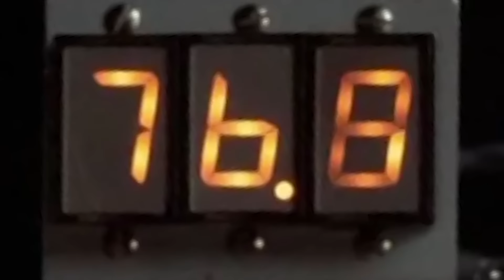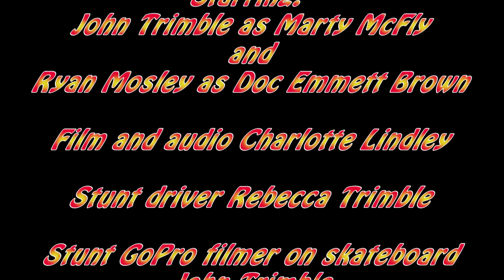Back to the Future Trailer Spoof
This is a spoofed version of Back to the Future, from one of my favorite scenes in the movie that was collaborated with other class mates. I think I did  pretty good Marty McFly impression. The guy who played the role of Doc Brown did a great job as well while adding some humor to the project. Everyone was fun to work with and we each got to edit our own version. In this version, I added the visual effects in post editing; I also provided all the props and costumes. Enjoy!